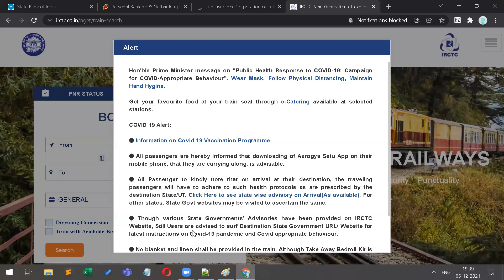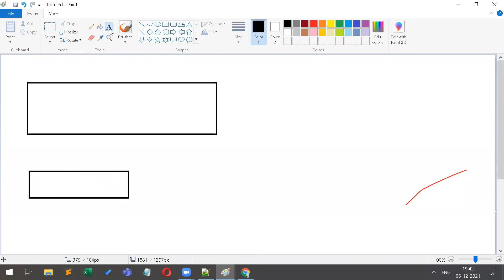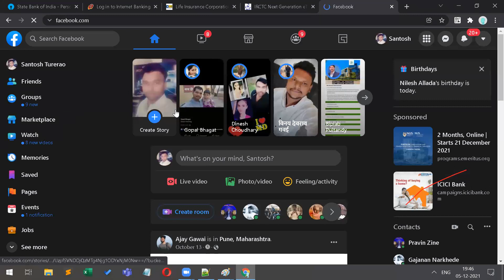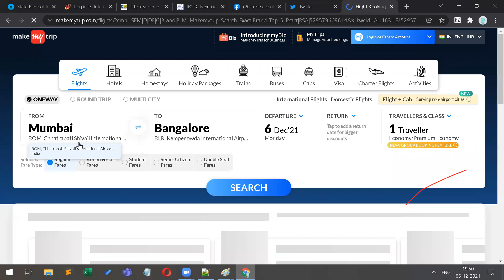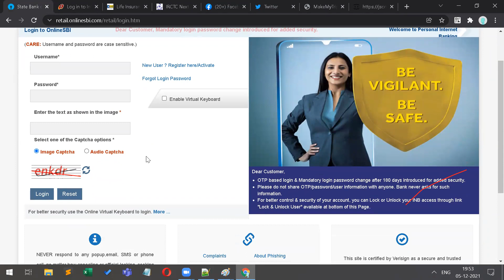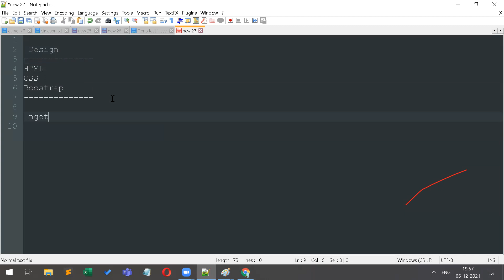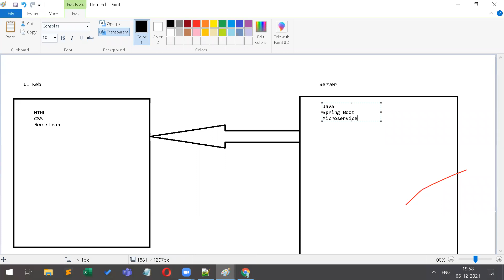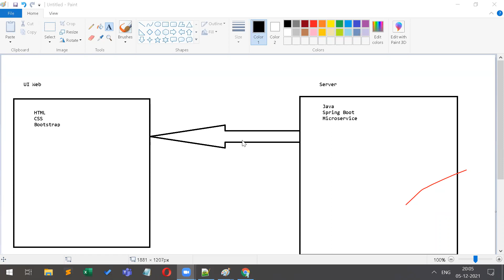Session 00 Web Design Demo